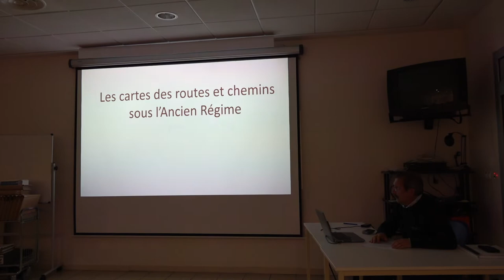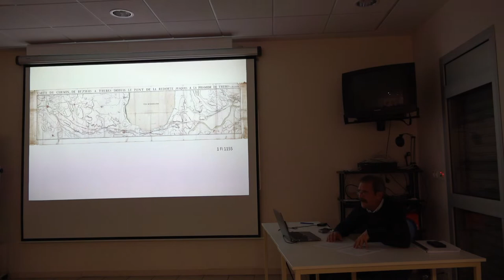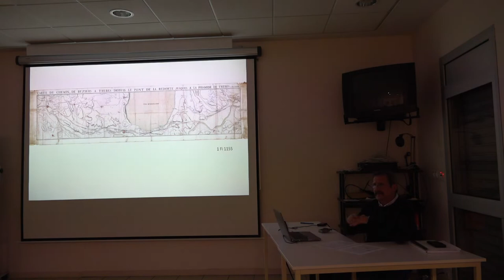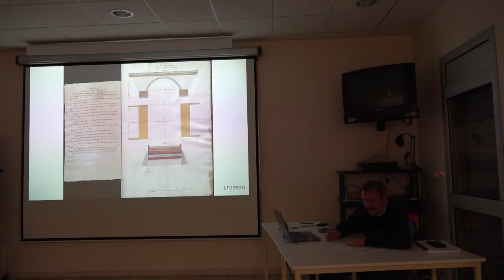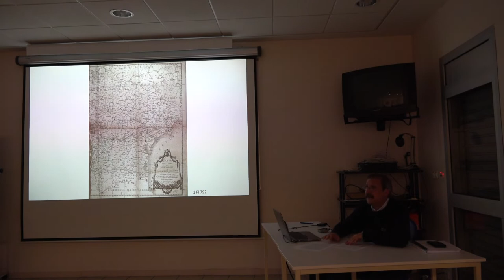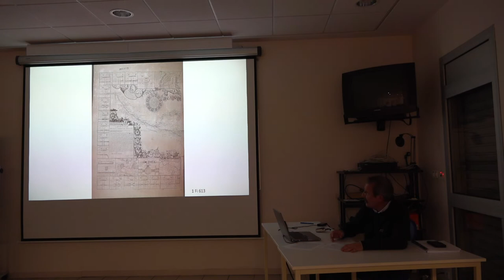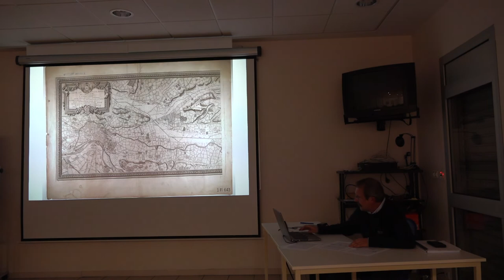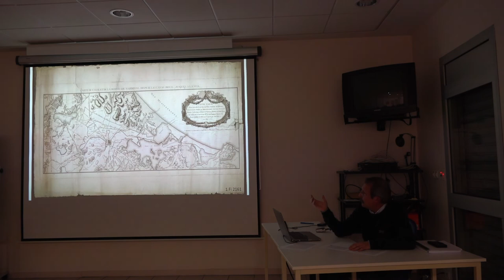Conférence " Les archives insolites des mobilités" partie 2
Extrait de la conférence " Les archives insolites des mobilités" du 23 /11/2021 aux Archives départementales de l'Aude Marcel Rainaud.
Partie 2: Les cartes des routes et chemins sous l’Ancien Régime Les plans et cartes du Canal du Midi
Intervenant de la partie 2 : Claude-Marie Robion